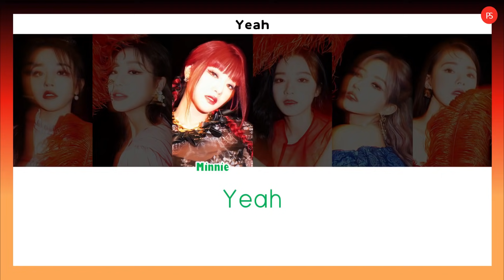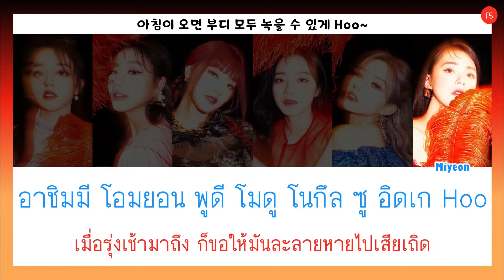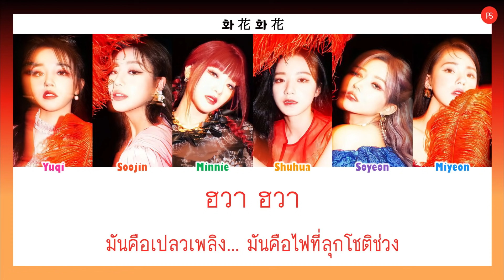[THAISUB] (G)I-DLE - HWAA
TRANS
คำอ่าน/คำแปล By เล่นสีซับ

✨I BURN THAISUB By เล่นสีซับ✨